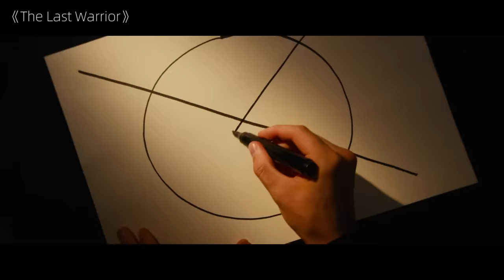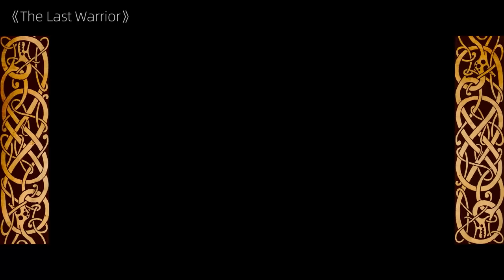This Man Is Immortal So His Enemies Divided His Body Into Six Pieces And Froze It Up For 1,000 Years